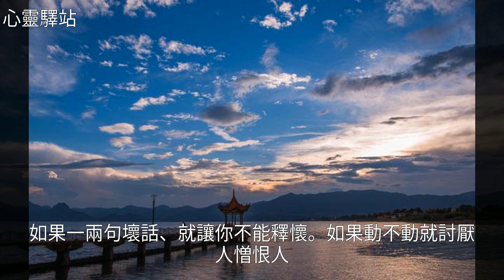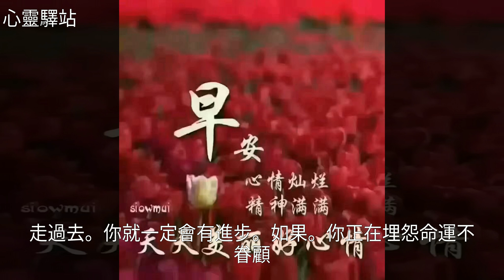越努力，越幸運，世上除了生死，都是小事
越努力，越幸運，世上除了生死，都是小事越努力，越幸運，世上除了生死，都是小事美 文